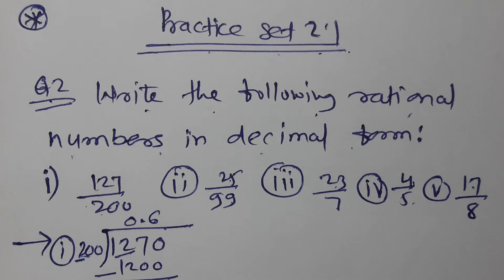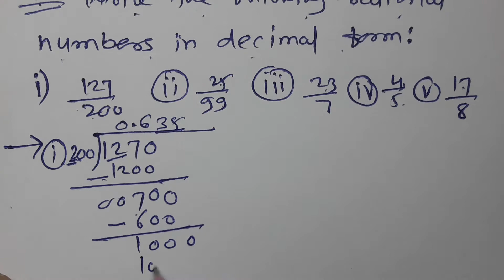Class 9th Mathematics Real Numbers Practice set 2.1 Part 3